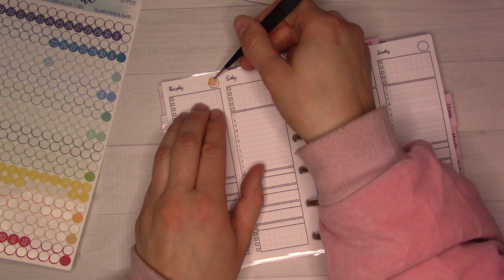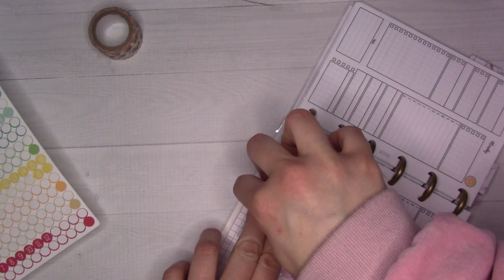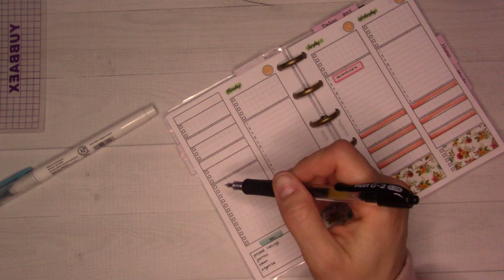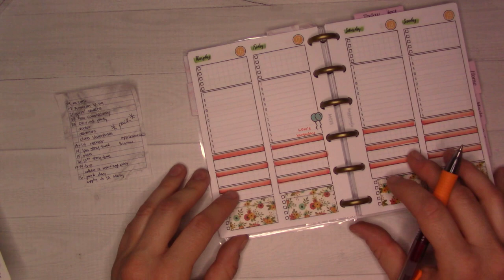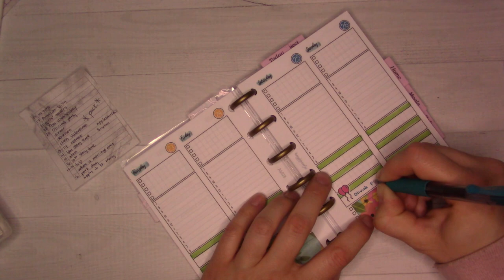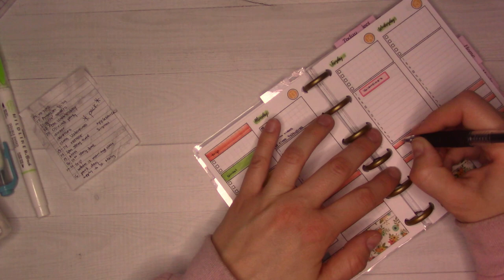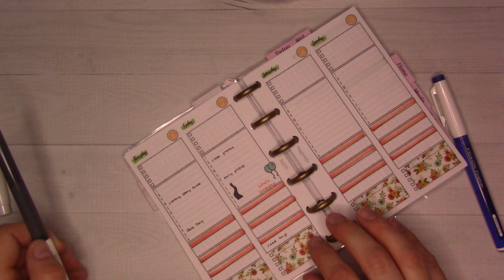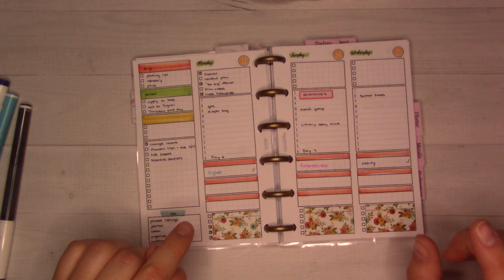Weekly Plan With Me || Two Weeks in my A6 Happy Planner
You get two weeks planned for the price of one video today! Plan a road trip with me.